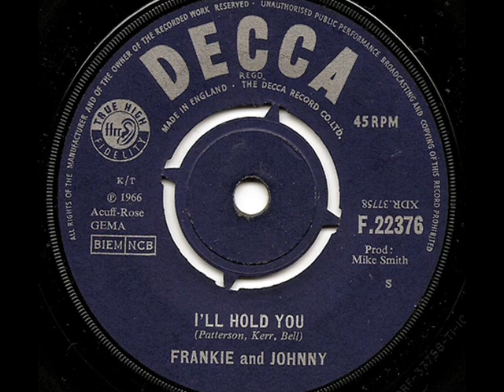FRANKIE & JOHNNY - I'LL HOLD YOU (DECCA)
Immense tune with a fabulous big production and one of the most well loved songs from the Northern Soul scene.
Original US release on the fairly common Nashville based Hickory label which has been booted and look-a-like reissues floating around everywhere in recent years. This is the much tougher original UK Decca release. About 3 or 4 times more expensive than the US issue!
For serious collectors only!